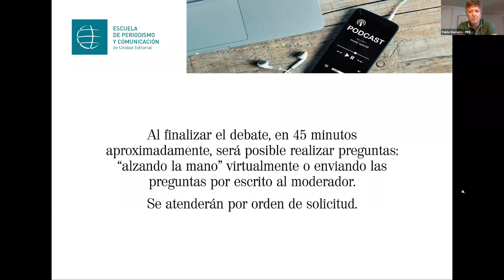Podcast: Estar, ver, contar y escuchar | ESUE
Webinar en el que debatiremos sobre el momento actual del Podcast.

¿Qué características tienen los Podcasts? ¿Qué formatos existen? ¿Se está adaptando la radio a este nuevo formato? ¿Se pueden adaptar grandes reportajes a un documento sonoro como un podcast? ¿Qué características debe tener un podcast para resultar atractivo? ¿Cómo se pueden monetizar los podcast? ¿Se está adaptando el sector educativo a estos nuevos formatos?

Nuestro Máster de periodismo de El Mundo trata este y otros muchos temas orientados a periodistas que quieran orientar su carrera un periodismo altamente especializado.
Para debatir de estos temas contamos con:

Jose María Legourburu: Profesor de radio de Universidad CEU San Pablo y del Máster de Periodismo de El Mundo
Pablo Romero: Ex Redactor de El Mundo y premio Ondas 2018 por el podcast ""Las tres muertes de mi padre""
Álvaro de Cozar: Autor de los podcast ""V""  y ""XRey"" y premio José Manuel Porquet 2017 en el Congreso de Periodismo Digital de Huesca

Descubre la oferta de Másteres de ESUE.